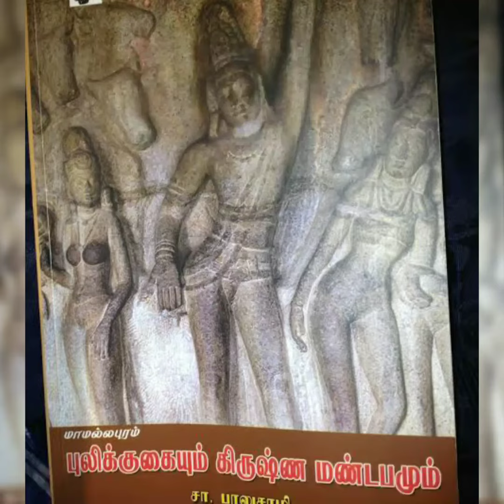Mahabalipuram temple 🙏 oru chinna trip